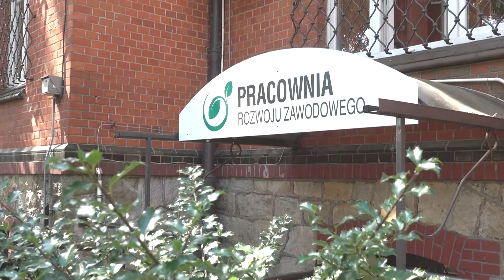"Monitorujemy sytuację związaną z pandemią. Obserwujemy też rynek pracy"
- Wszystkie nasze służby są podporządkowane działaniom związanym z walką z koronawirusem. Obserwujemy też rynek pracy, który z pewnością będzie miał kłopot z szybką odbudową po pandemii. – mówi Burmistrz Nysy Kordian Kolbiarz. – Na dzisiaj są zarówno dobre, jak i złe informacje. Złe są takie, że bezrobocie jednak rośnie,  natomiast dobre to takie, że kilka firm w Nysie wciąż poszukuje nowych pracowników. I oby ten trend był mocniejszy, niż ten utraty pracy.